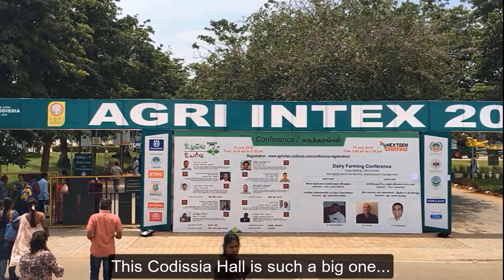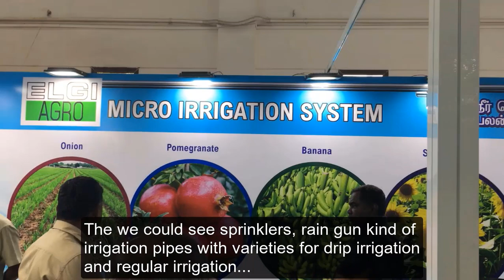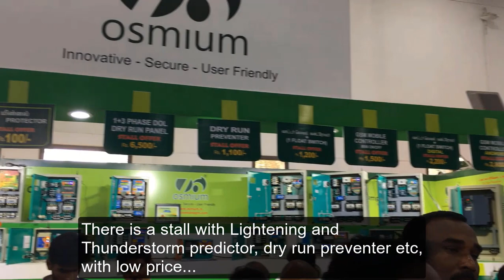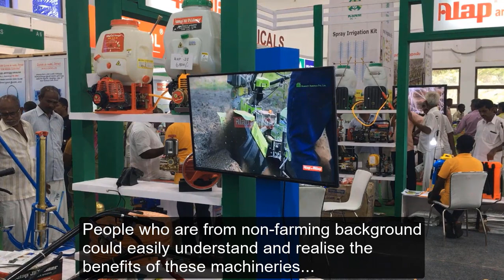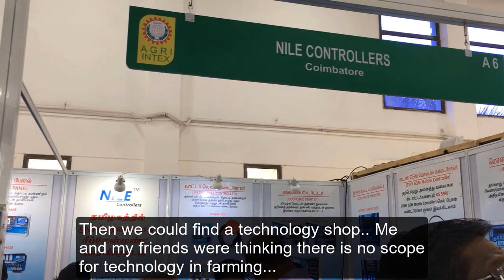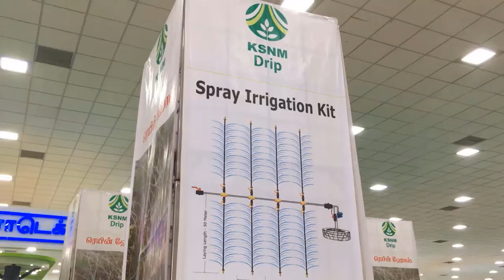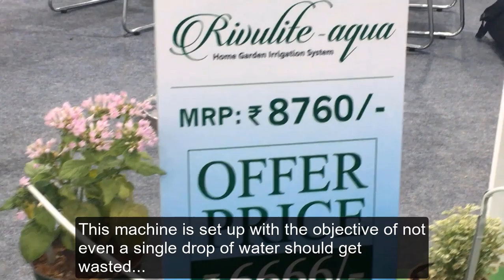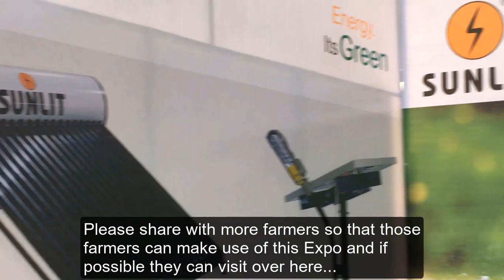"AGRI INTEX EXPO 2019" , Coimbatore (மாபெரும் வேளாண் பொருட்கள் கண்காட்சி , கோவை )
"Agri Intex Expo 2019" at Coimbatore. Varieties of Farming machinery, Water management equipment and irrigation instruments showcased and demonstrated in detail.

Here is the link for Part 2 of "Agri Intex Expo 2019"